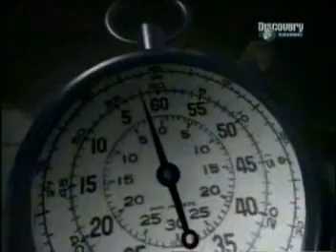(1/10) Battlefield II Leningrad Ep6 World War II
The Siege of Leningrad September 8, 1941 - January 27, 1944
For centuries the cultural heart of Russia and the second largest city in the Soviet Union, Leningrad was a prime target of the advancing German Army Group North in June 1941.
One of the stated reasons for the Soviet-Finnish War of 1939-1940 was to protect the former Czarist capital, St. Petersburg, later called Leningrad, from Finnish attack. When the Germans invaded, they called on the Finns to attack Leningrad from the north.
On the shore of Lake Ladoga, Leningrad had political significance as the city named for the founder of the Russian Revolution, but it also had military significance as it prevented the Germans from sweeping around the north of Russia and attacking Moscow from behind.
The population of Leningrad turned out shortly after the invasion and dug antitank ditches around the city. Two hundred thousand Red Army defenders protected 3,000,000 inhabitants.
Within weeks of crossing the border, the Germans cut the Leningrad-Moscow railway and the Germans advanced on the city. The attack failed and the Nazi Generals appealed to Hitler to start a siege, so panzer units badly needed elsewhere could be released.
Hitler readily agreed on September 29, 1941. Furthermore, he ordered that the city be reduced so that the Germans would not have to feed its population. Relentless shelling and air raids began and lasted for the next 872 days.
Soviet naval units tried to evacuate the sick and wounded, but Leningrad came to symbolize the horrors of the Eastern Front. Starvation claimed thousands of lives, and it was not uncommon to find corpses left in the street. Six hundred fifty thousand died in 1942 alone. The brutal winter of 1941-42 that stopped the Germans in the south only added to Leningrads agony.
Supplies came in sporadically by barge across Lake Ladoga during the summer of 1942 and during the winters trucks would drive over the frozen ice. Truck convoys would sink in bomb craters left by Stuka attacks and would disappear in the rapidly melting ice as the temperature increased in the spring. Some 500,000 residents were taken out, but most stayed and many died. The summer thaws would reveal more corpses in the streets, forgotten and buried by snow.
Starvation was eased in 1943 by vegetable gardens that were planted on any open ground. Incredibly, war production continued in factories frozen by winter air coming through shell holes and bomb craters in the ceiling.
In January 1943, the siege was broken by a Soviet offensive, but not completely lifted. The rail line with Moscow was reestablished. The Soviet offensive of January 1944 lifted the siege, and for the first time in almost 900 days the populace could walk openly in the streets without fear of air attack.
The siege of Leningrad was dramatized for the entire world. Dimitri Shostakovitch wrote his Seventh Symphony, the Leningrad Symphony, during the siege. Leningrad came to symbolize the Soviet-Nazi conflict, and Americans especially identified with the Leningrad inhabitants.
Stalin bestowed the Order of Lenin on the city in 1945, and the title Hero City of the Soviet Union was awarded in 1965. Leningrad still remains a symbol of Nazi brutality and aggression on the Eastern Front.(Excerpt World War II Database "online.")